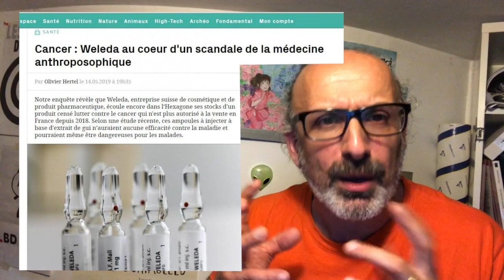Lettre ouverte à Jean-Luc Mélenchon : non aux dérives sectaires !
Sources :

1 : Actualitté 19/05/2017 — Jean-Luc Mélenchon accuse Françoise Nyssen d’être “liée aux sectes”

3 : France Inter, revue de presse du 18/09/2018 — L’école fondée par Françoise Nyssen entre crise et dérive, décrit la Provence (et le Monde Diplomatique)

4 : Lutte contre les dérives sectaires et anthroposophie, site internet du Sénat, question publiée dans le JO Sénat du 14/11/2019 – page 5695

5 : Cahier des charges français pour la certification de la marque déposée Demeter, ainsi que les marques associées.

6 : « En commençant par le vin », vidéo de Jean-Luc Mélenchon, avec notamment Jonathan Nossiter (cinéaste ayant tourné notamment « Résistance Naturelle », film apologétique de la biodynamie), Jean-Pierre Frick, vigneron en biodynamie (Alsace) et Claude Buchot et Valentin Morel, vignerons en biodynamie (Jura)

7 : « Une fois pour toutes, l’anthroposophie est-elle raciste ?

8 : Wikipedia : les risques en santé publique de la médecine anthroposophique

9 : Science et Avenir 14/5/2019 — Cancer : Weleda au cœur d’un scandale de la médecine anthroposophique

10 : Exemple, le témoignage de « Marianne Dubois » ayant choisi de vivre dans un village isolé sans savoir qu’il s’agissait d’un éco-village anthroposophie et qui nous livre son témoignage glaçant dans son blog « Rituels d’ascension » :

12 : Village notamment cité dans « Le nouveau Péril Sectaire » Antivax, crudivores, écoles Steiner, évangéliques radicaux… — Jean-Loup Adénor, Timothée de Rauglaudre, Robert Laffont 14/10/2021

16 : Matinale Spéciale présidentielle, Jean-Luc Mélenchon, candidat à l’élection présidentielle, est l’invité du 7/9 de France Inter le 3 janvier 2022

17 : CRA — Centre de Rétention Administrative et Koko au pays des Toutous, éditions Des Ronds dans l’O